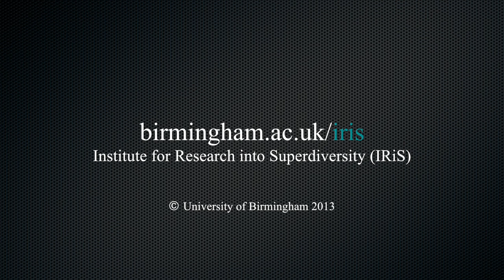IRiS: Asylum seekers, Roma, refugees and minority groups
Dr Nando Sigona from the School of Social Policy at the University of Birmingham, talks about his research in the Institute for Research into Superdiversity (IRiS) into asylum seekers, Roma, refugees and minority groups.